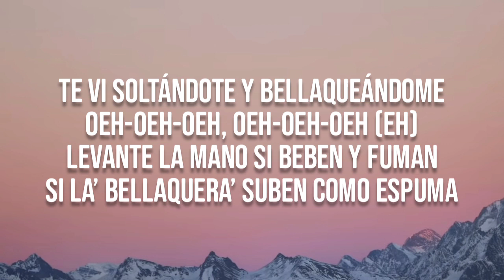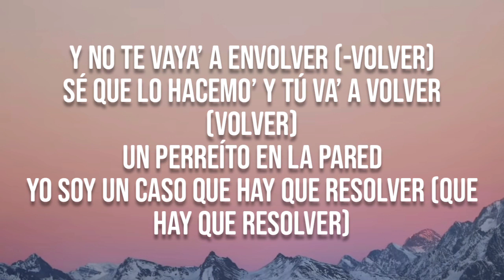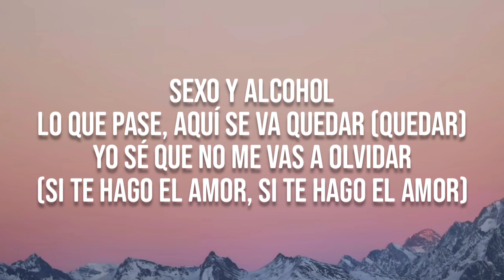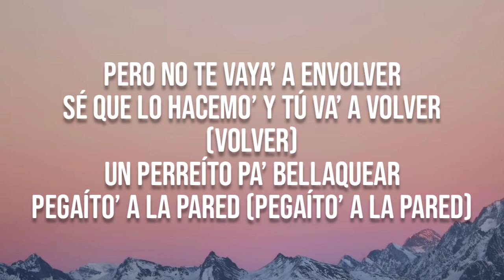Anitta, Justin Quiles – Envolver Remix (lyrics)